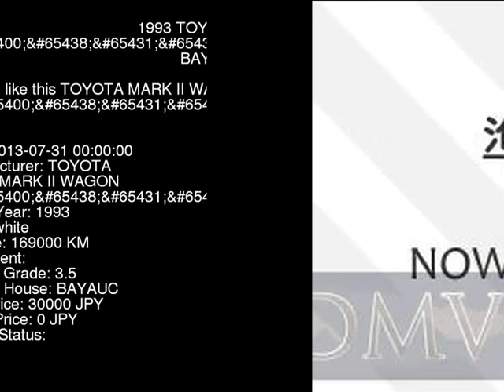1993 TOYOTA MARK II WAGON LG GX70G